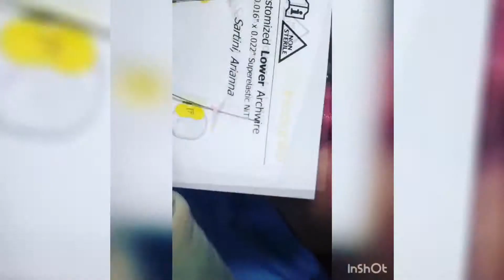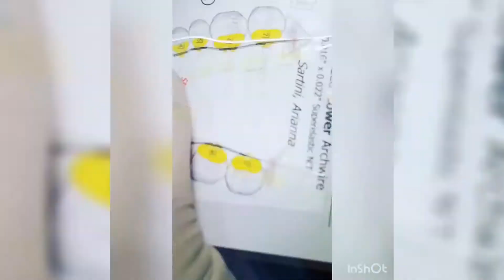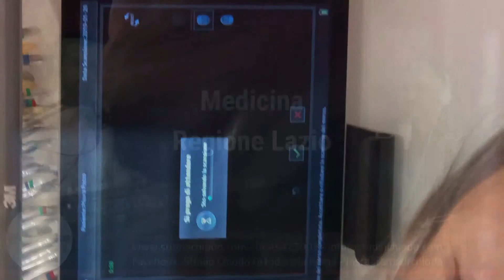Intervista al Dott. Benito Paolo Chiodo - Ortodonzia e Adulti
Intervista al Dott. Benito Paolo Chiodo per il programma Live Social. Per maggiori info visita